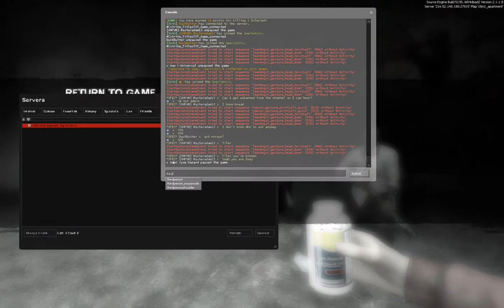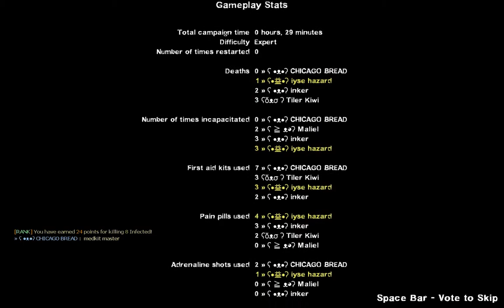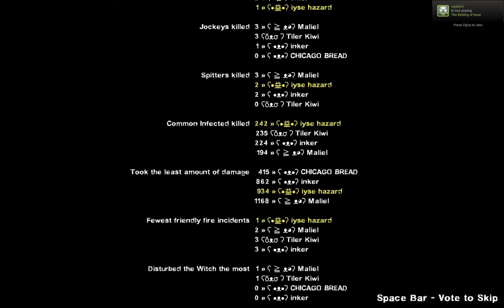Left 4 Dead 2 - No Mercy *Expert*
Didn't I just play this campaign? I feel like I should stop with the dupe uploads.